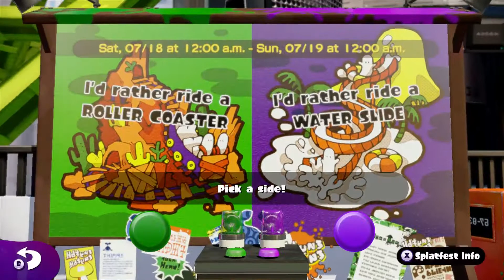Splatoon - Boy Inkling Amiibo Challenge Row Number 3 And Got Custom Dual Squelcher